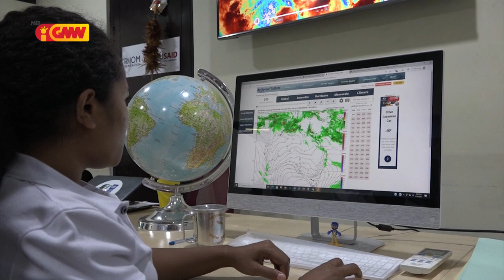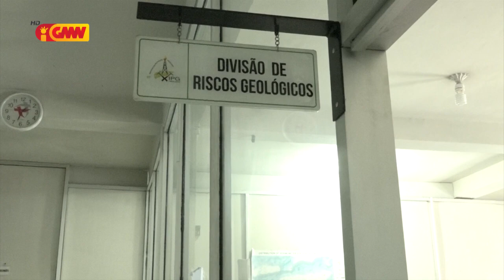Reportajem GMN " Polítika Governu atu rezolve Problema Inundasaun "